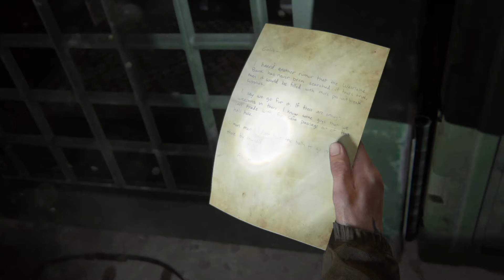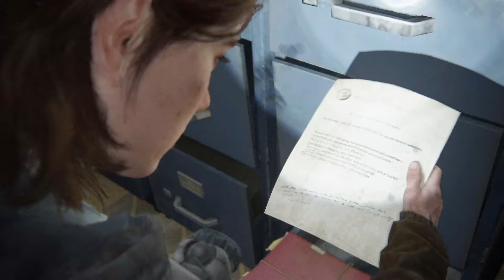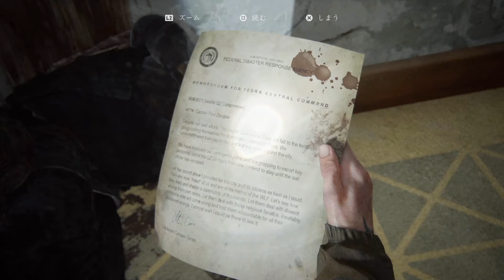【ラスアス2】#9 癒やしのギター【The Last of Us Part II】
アコースティックギターは心に染みますねー